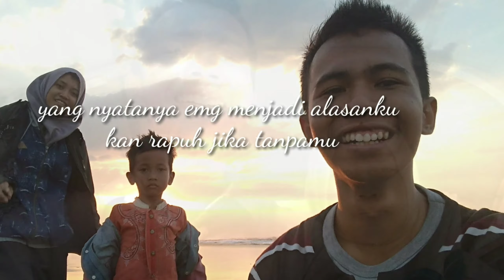SEKO OPO ATIMU (COVER LAGU)